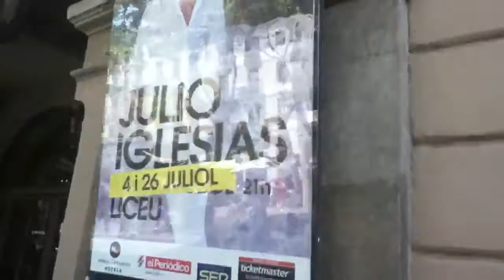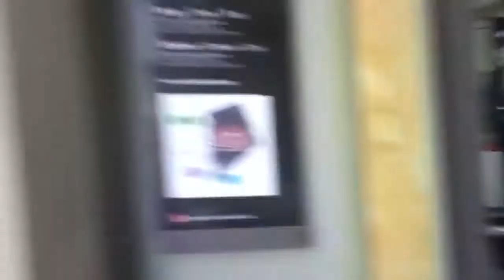Barcelona along Las Ramblas near opera house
Just standing around people watching in a very hustle bustle part of town - such a great big beautiful city in Barcelona.